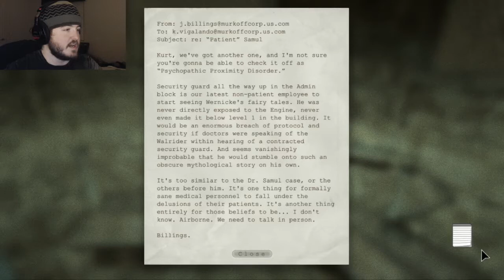Outlast DLC: Whistleblower | #3 | Old Friends Return..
Some old friends from the original Outlast have returned and oh how happy I am to see them!